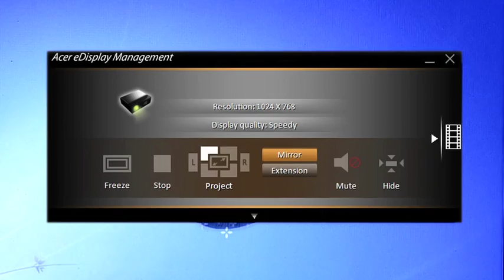c205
Acer C205 Projector